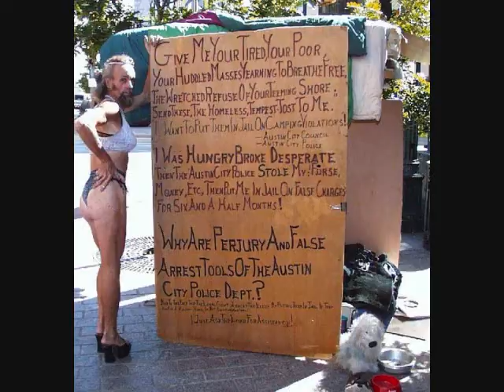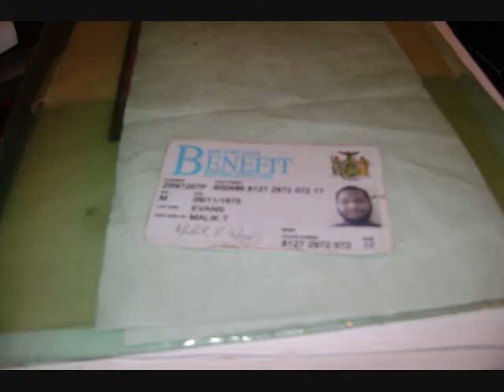HOOD HAMPTONS..LORD HAMP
HOOD HAMPTONS